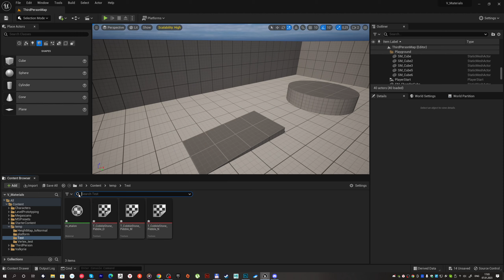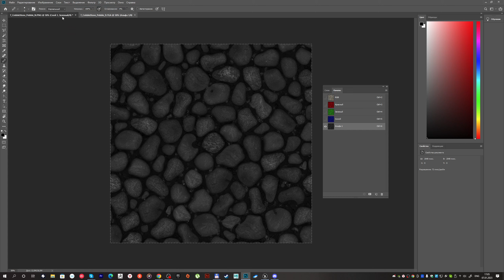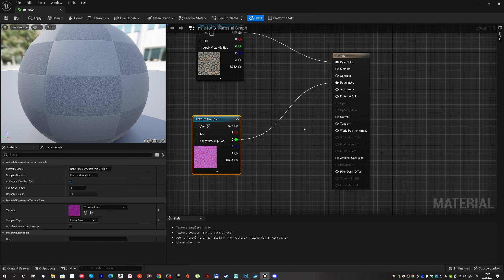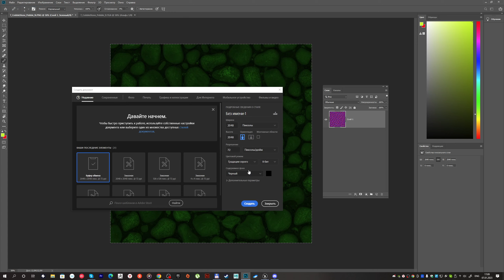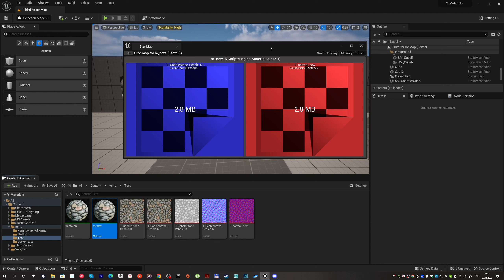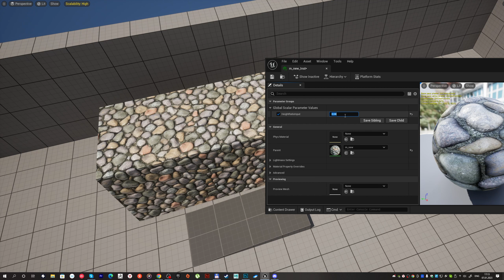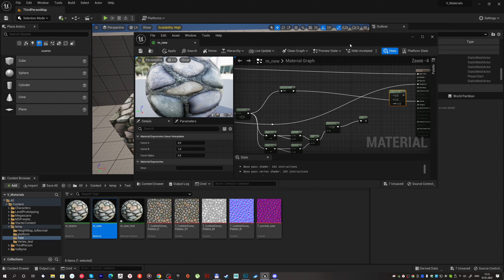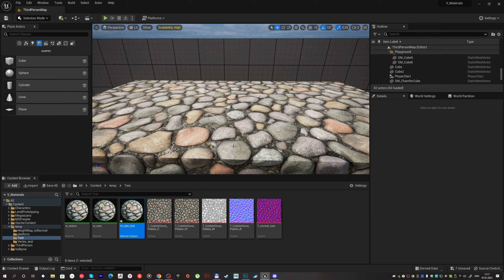UE5.1(4) Очередная оптимизация карты нормалей и простейший параллакс.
Запихиваем карту рафнес в текстуру карты нормалей. И делаем простейший параллакс.